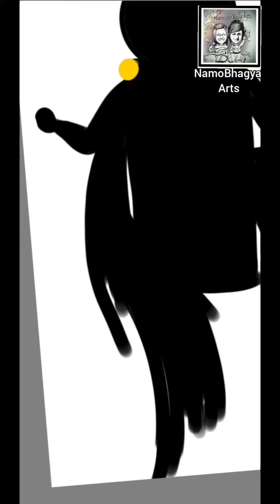Brave Prince Drawing I Shadow Drawing I Digital Art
Here We are presenting Brave Prince Drawing I Shadow Drawing I Digital Art Drawing illustrated by Miss Bhagyashree Shetye. We Hope you like this video. .

This Drawing is completed in 1 hrs